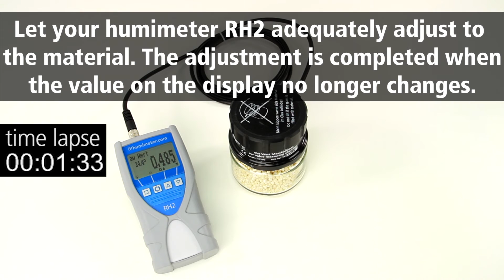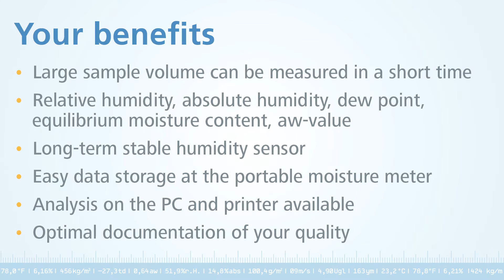humimeter RH2 water activity meter / analyzer handling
humimeter RH2
water activity meter / analyzer

Portable laboratory instrument for determination of water activity (aw value) of food with datalog function.

Suitable for measuring materials like butter, fruit mix, spices, granulate, mushrooms, xylit, flour, biscuits or sausage as well as all other food types requiring a check of the water activity value.

Furthermore, the humimeter RH2 is suited for measuring special material, e.g. plastic granulate or for climatic and environmental applications.

Your benefits:
  +  Relative humidity, absolute humidity, dew point, equilibrium moisture content, aw-value
  +  Long stable humidity sensor
  +  Easy data storage at the portable moisture meter
  +  Analysis on the PC and printer available
  +  Optimal documentation of your quality